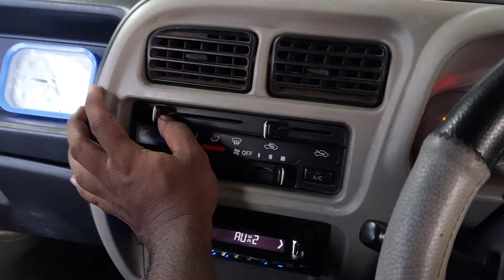இந்த ஏசி வென்ட் காரினுள் எதற்காக உள்ளது என்பதை தெரிந்து கொள்ளுங்கள் நண்பர்களே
கார் கண்ணாடியில் பனிமூட்டம் காரணமாக ஏற்படும் பணியை விளக்க Defog  செய்யும் போது நான் கூறியுள்ள வென்ட் ஆனது அதில் சர்க்குலேஷன் நடக்கின்றது இந்த வென்ட் மூலம் சைட் கண்ணாடியில் உள்ள Fogg ஆனது ரிமூவ் ஆக செய்கின்றது இதன் மூலம் சைடு மிரர் நம்மால் தெளிவாக பார்க்க முடியும்